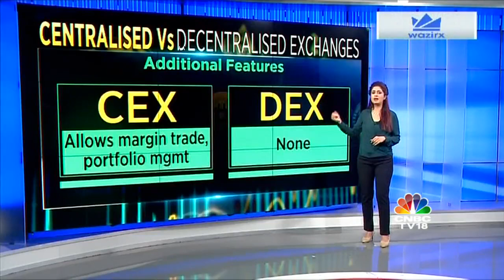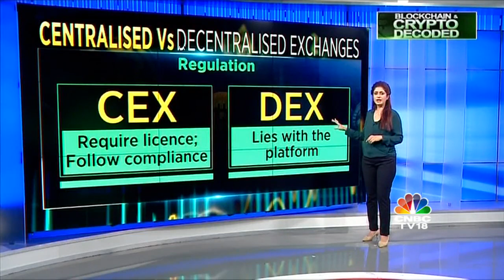Centralised Vs Decentralised Exchanges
While centralized exchanges currently dominate cryptocurrency trading activity , DEX's or decentralised exchanges are growing in number and popularity around the world. What are the features & how are the two different? Manisha Gupta explains